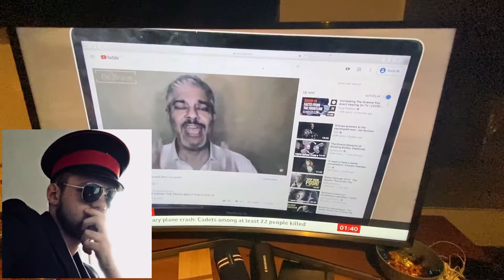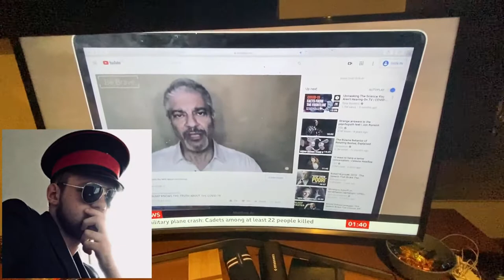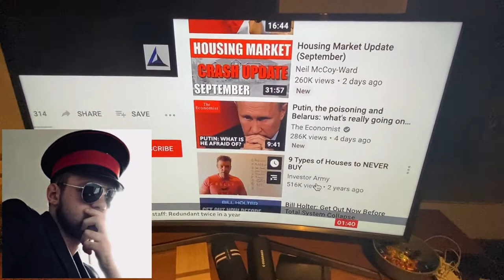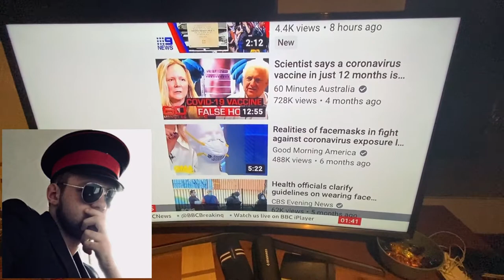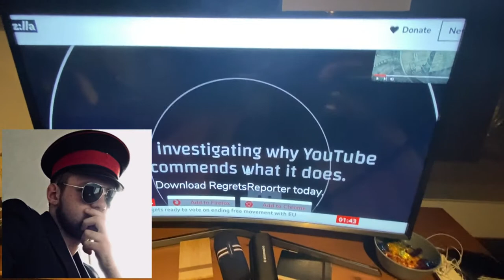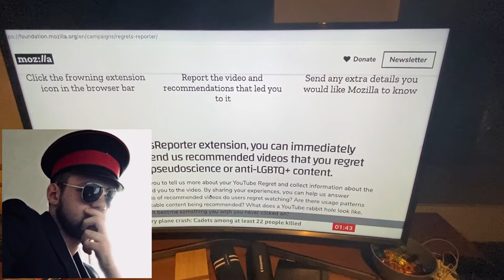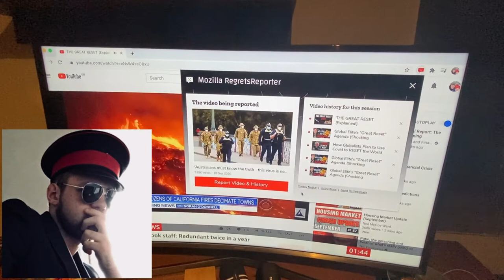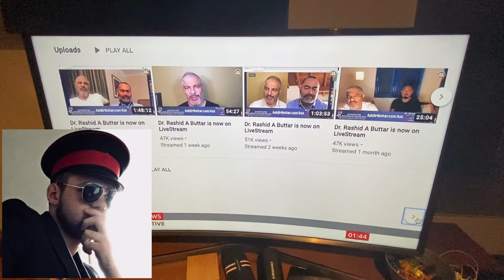BBCs Click Talks About Tec Censorship & Conservative Conspiracy Theories